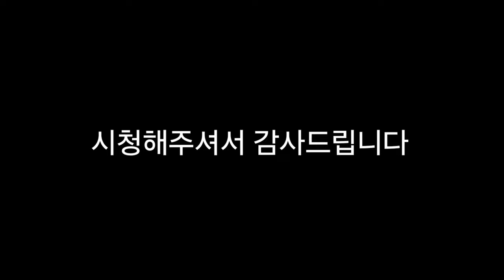푸바오 중국 판다기지 소식(53) 2024년 6월 2일자 근황 사육사에게 등을 긁어달라는 푸바오